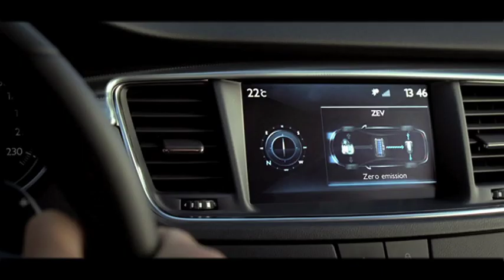Peugeot 508 RXH Hybrid Diesel video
Peugeot 508 RXH Hybrid Diesel new video